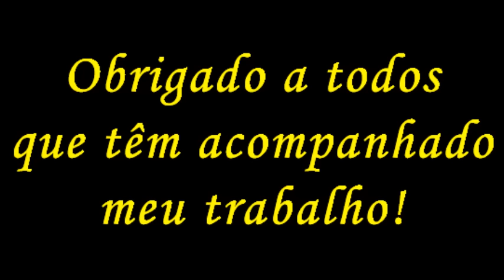Roger - Calor Pessoal (2001) Album Mix 2017 - Eco Live Mix Com Dj Ecozinho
Eco Live Mix Presents Mix # 141 I 2017 # 33
Roger - Calor Pessoal (2001) Album Mix 2017

Roger "Calor Pessoal" lançado em 2001.